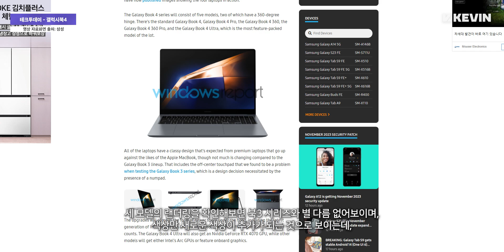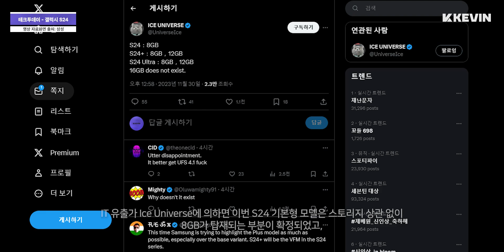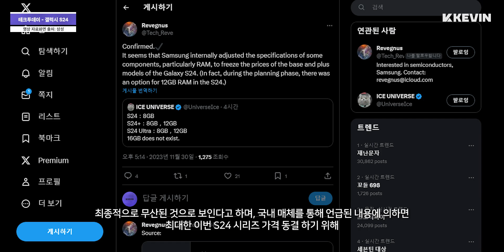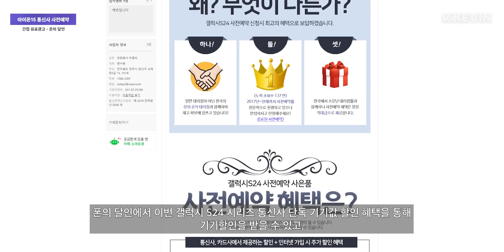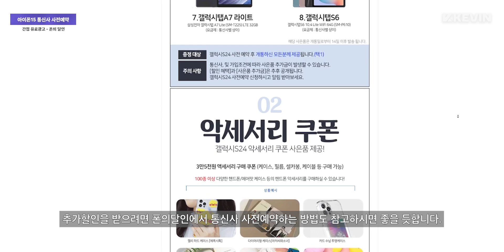램 8GB 확정. 갤럭시 S24 성능, 램 및 스토리지, 국내 가격 및 갤럭시북4 디자인 소식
※ 영상 후반부에 "폰의 달인" 간접 광고 (PPL)가 포함되어있습니다. 일정의 원고료 및 정보를 제공받아 제작되었습니다.

11월 30일 테크투데이 시작합니다.

오늘 테크투데이에서는 어제 이어서 갤럭시 S24 시리즈에 관한 내용 전해드리도록 할텐데, 그전에 먼저 갤럭시 북4 시리즈에 관한 내용 전해드리도록 하겠습니다.

이전에 이번 갤럭시 언팩을 통해 새로운 갤럭시 S24 시리즈를 포함해, 갤럭시 북 4 시리즈가 함께 발표될 것으로 보인다고 전해드렸었습니다.

그리고 이번 갤럭시 북4 시리즈의 공식 랜더링이 유출되었는데, 먼저 자세한 랜더링은 영상에 포함시키지 못한다는 점 양해부탁드리며, 고정댓글에서 별도로 확인할 수 있도록 링크 남겨드리도록 하겠습니다.

먼저 유출된 랜더링은 북4 프로와 북4 프로 360, 그리고 북4 울트라로 해당되며, 세 모델의 랜더링을 확인해보면 북3 시리즈와 별 다름 없어보이며, 색상만 새로운 색상이 추가가 되는 것으로 보이는데, 이전 갤럭시 Z폴드4에서 공식 마케팅 색상으로 내놓았던 그레이그린과 유사한 색상으로 추정됩니다.

북4프로 360은 여전히 S펜을 지원하고, 키보드 레이아웃이나, 포트 구성 부분은 전작과 거의 동일해보이며, 북4 시리즈 같은 경우 14세대 인텔 CPU가 탑재되고, 북4 울트라에는 RTX 4070 그래픽 카드가 탑재되며, 세 모델 모두 반사방지 코팅이 되어 출시되는 부분도 확인된 바 있습니다.

계속해서 갤럭시 S24 시리즈에 관한 내용 전해드리자면,

이전 테크투데이를 통해 이번 S24 시리즈에서는 2TB 옵션이 출시되지 않고, 최대 1TB 옵션만 S24 울트라에 출시될 것이라고 전해드렸었습니다.

추가적으로 램 용량 부분에 대해서도 언급이 되었는데, IT 유출가 Ice Universe에 의하면 이번 S24 기본형 모델은 스토리지 상관 없이 8GB가 탑재되는 부분이 확정되었고, S24+와 S24 울트라 같은 경우 스토리지 옵션에 따라 8GB, 또는 12GB 램이 탑재된다고 합니다.

IT 관련 내용 언급하는 유저 Revegnus는 S24 울트라에 16GB 램이 탑재된 옵션이 프로토타입으로 존재를 했었지만, 최종적으로 무산된 것으로 보인다고 하며, 국내 매체를 통해 언급된 내용에 의하면 최대한 이번 S24 시리즈 가격 동결 하기 위해 일종의 원가절감으로 램 용량을 늘리지 않을려고 결정한 것으로 보인다고 합니다.

가격 동결된다면 S24는 115만원 내외, S24+는 135만원 내외, 그리고 S24 울트라는 159만원내외로 책정될 것으로 보입니다.

그리고 최근에 삼성 반도체에서 AI와 게임 애플리케이션에 적합하다는 특수 유형의 DRAM인 LLW DRAM을 발표하였는데, 어쩌면 이 LLW DRAM이 이번 S24 시리즈에 탑재할 가능성이 있다고 IT매체 Sammobiles를 통해 보도되었습니다.

이를 통해 새로운 AI 기능들을 추가 및 개선시키고, 게임 성능 부분에서도 개선시킬 수 있으며, 이 부분에 대해서는 차후에 추가적으로 더 전해드릴 수 있도록 하겠습니다.